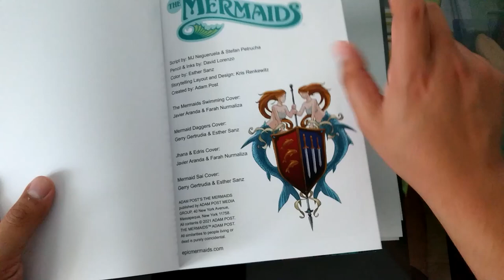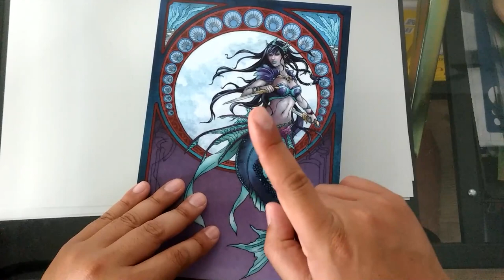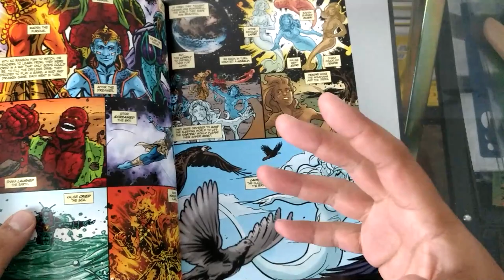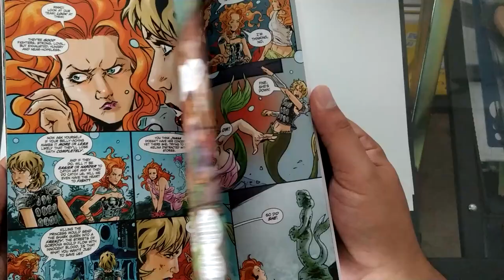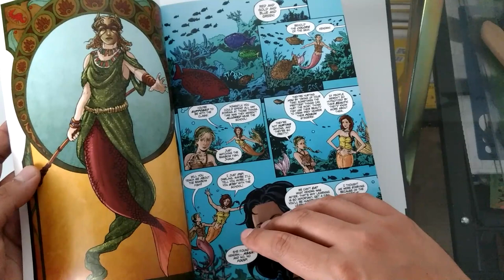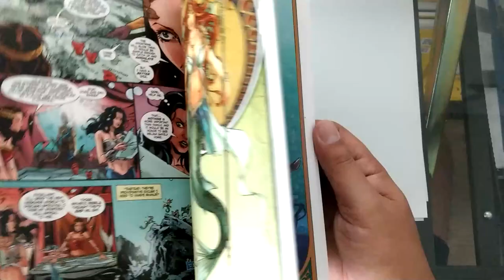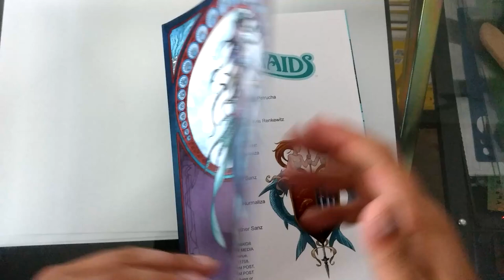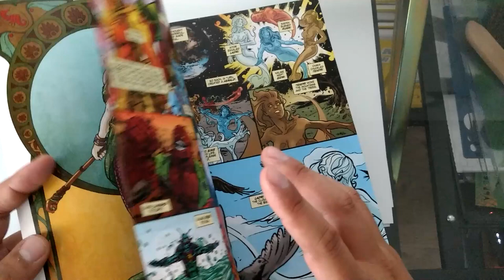The Mermaids [DOES REPACKAGING WEB COMICS WORK?]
The Mermaids
MJ. Negueruela
Stefan Petrucha
David Lorenzo
Kris Renkewitz

Produced by Adam Post

There has been a bit of controversy over Adam Posts crowdfunded productions and I go over his latest one in this video.